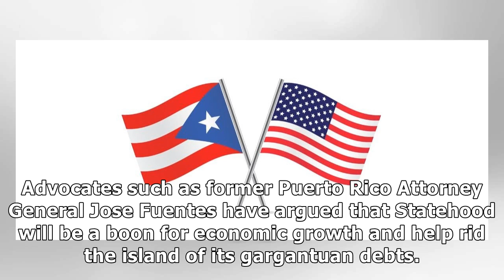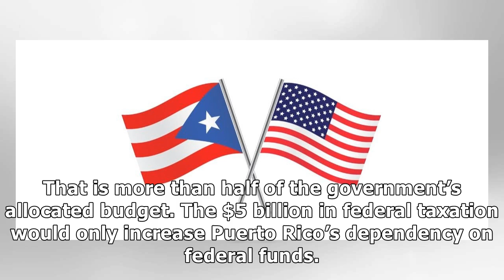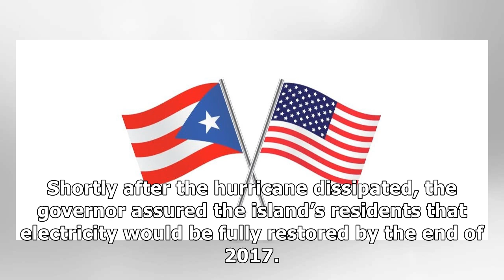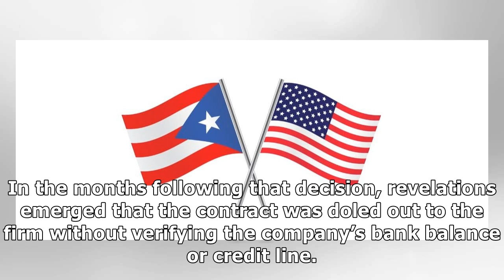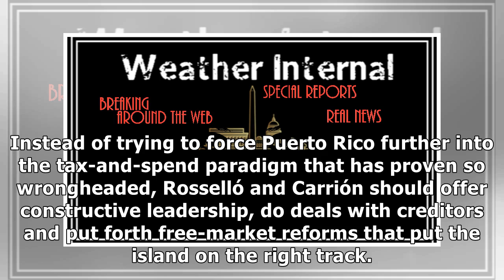Statehood Is Not The Conservative Solution For Puerto Rico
3:10 PM 08/08/2018 Ross Marchand | Policy Analyst, Taxpayers Protection Alliance At the end of June, Resident-Commissioner Gonzalez-Colon introduced legislation that would start Puerto Rico on a path .